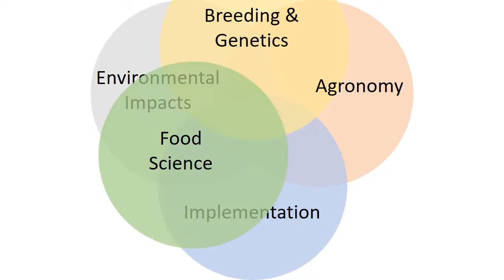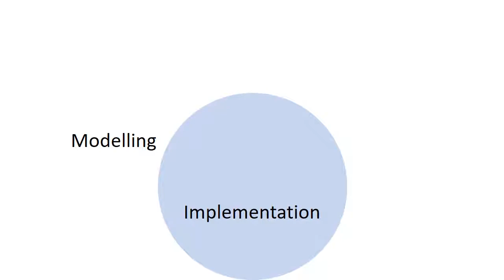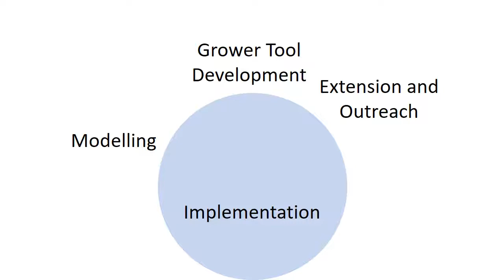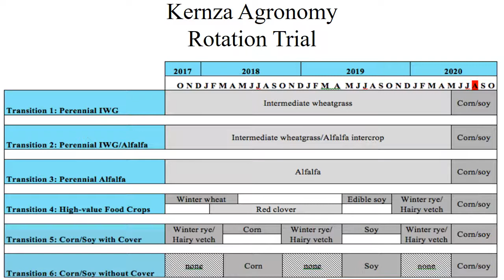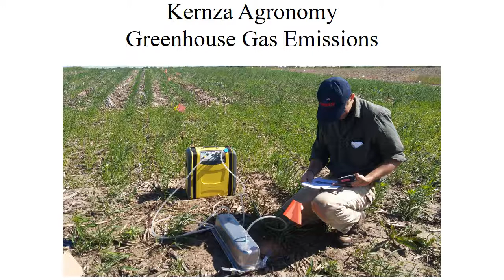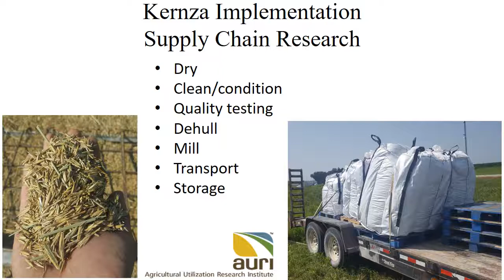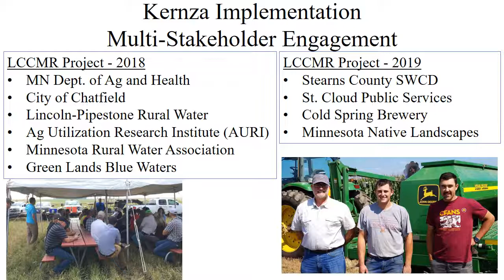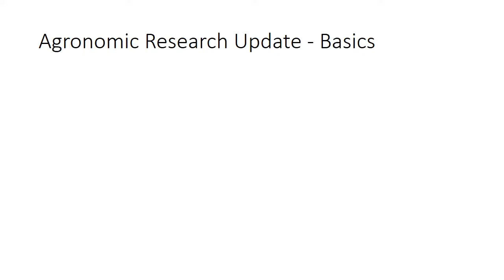MN Kernza Farmer-Researcher Meeting - Intro - 3.11.19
This is the first in a series of three videos sharing the slides that were presented at the MN Kernza Farmer-Researcher Meeting held in St. Paul, MN on 3.11.19.

These introductory slides provide an overview of what Kernza is and the research that is taking place in Minnesota.

They are presented by Dr. Jacob Jungers of the University of Minnesota.